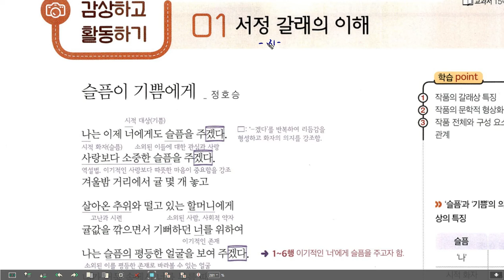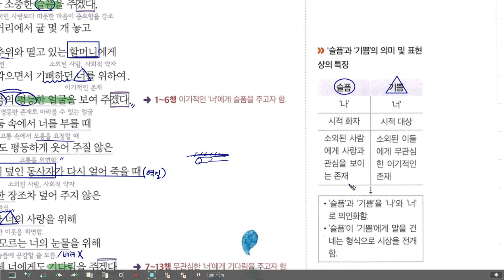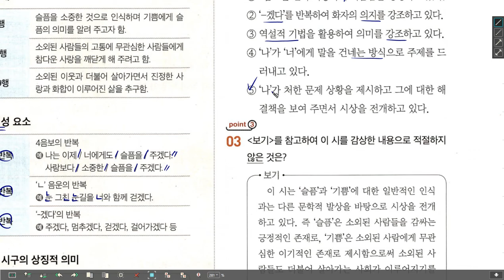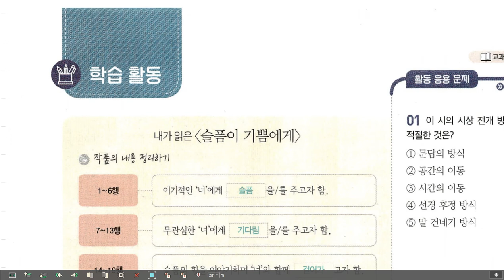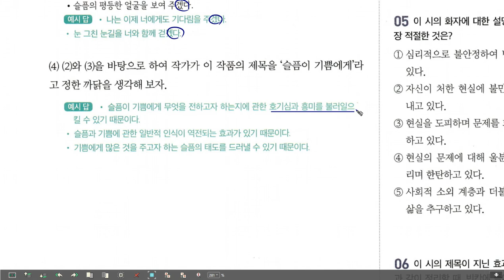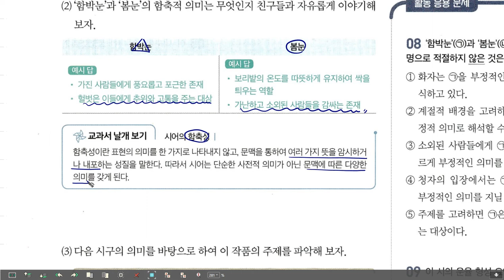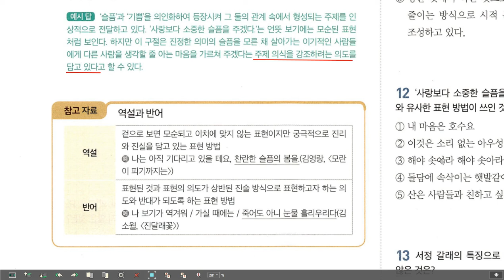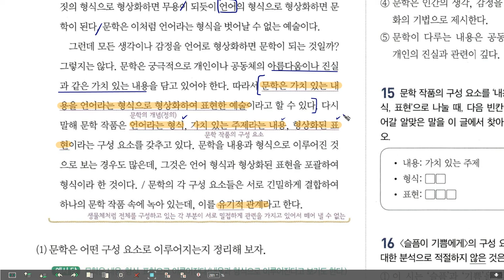고1 국어 미래엔 슬픔이 기쁨에게